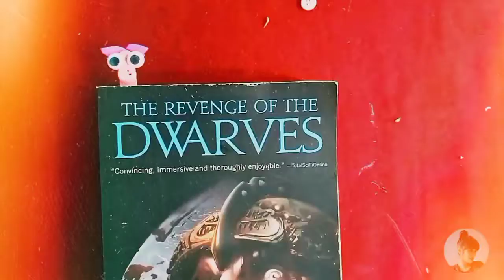DIY cute popsicle Bookmarks